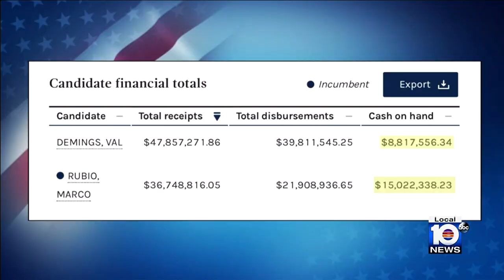Who's funding Demings, Rubio? Local 10 News gets answers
Local 10 News is getting a clearer picture of how much money each Senate candidate has in their war chest.